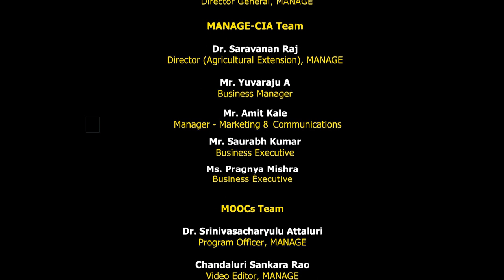Cohort - 9 | RKVY-RAFTAAR | Agri Eureka | Mr. S V Ramakrishnan |Biobreath Health Solutions Pvt. Ltd.